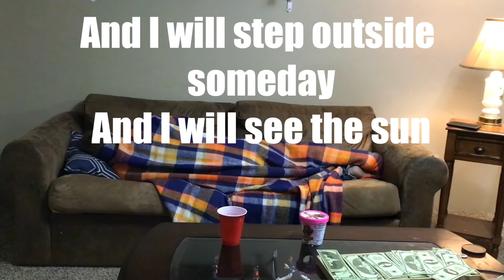Get it Together - by Jake Tacher